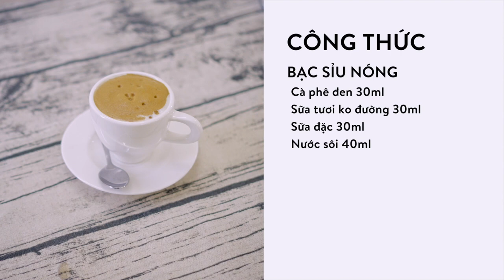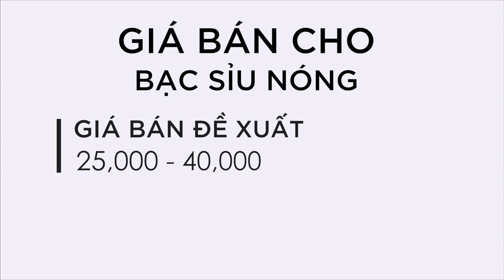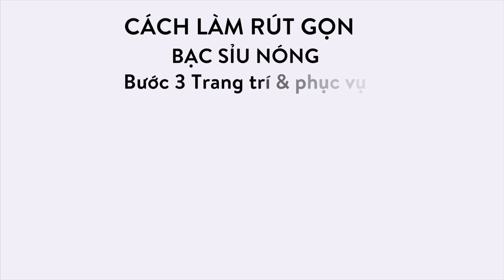Bạc Sỉu Nóng - LÃI 20,577 vnđ / cốc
- Dưới đây là công thức đồ uống có trong video trên:

BẠC SỈU NÓNG

- CÔNG THỨC -
Cà phê đen : 30ml
Sữa tươi ( không đường ) : 30ml
Sữa đặc : 30ml
Nước sôi : 40ml

- CÁCH LÀM -
BƯỚC 1 - RÓT NGUYÊN LIỆU
- Rót 40ml nước sôi, 30ml sữa tươi và 30ml nước đặc vào xoong.
BƯỚC 2 - ĐUN NÓNG
- Bật bếp ở nhiệt độ 600 đến khi sủi tăn.
- Tắt bếp.
- Rót ra cốc.
- Thả 1 viên đá vào xoong.
BƯỚC 3 - TRANG TRÍ & PHỤC VỤ
- Rót 30ml cà phê vào chai nhựa.
- Lắc chai trong 30 giây.
- Rót bọt cà phê ra cốc.
- Phục vụ kèm đĩa bé, thìa bé, cốc nước lọc.

Cà phê đen : 1,963đ
Sữa tươi : 810đ
Sữa đặc : 1,650đ
Tổng : 4,423vnđ

- LÃI - 20,577vnđ / cốc